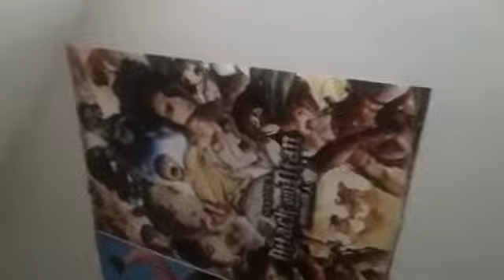My movie Review of Star Wars The Last Jedi and Attack on Titan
Hey guys it's Lightsaber Lord P373 back!
I'm back from watching Star Wars The Last Jedi it was an awesome film and I loved it so much!

Big thanks to Rian Johnson and Lucasfilm for making this film!

And also another review of my most favourite Anime Show Attack on Titan! If you've not watched it do so it's the best Anime I love the most!

That's all for now if you've not seen the Last Jedi!
Book your tickets now and you'll be on your way to the Cinema before 2018!

 I've got Snapchat and I'm hoping to get twitch sooner or later!

Also leave unlimited comments down below!!! Big thumbs up Because I wanna grow this relationship between me and you guys! And as always Stay Positive and be respectful! Peace! ✌☕ 😯😉😕😢🍳💔👭👧🍫🍔💞

Fulfill your Destiny and give yourself to the light side!!!